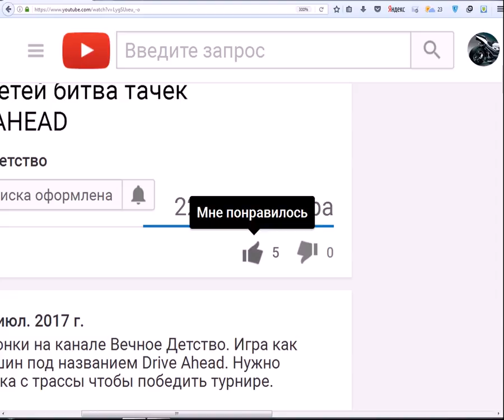НОВОЕ НАЧАЛО | Видео для детей прохождение игры Shadow Fight 2 бой с тенью от Вечное Детство